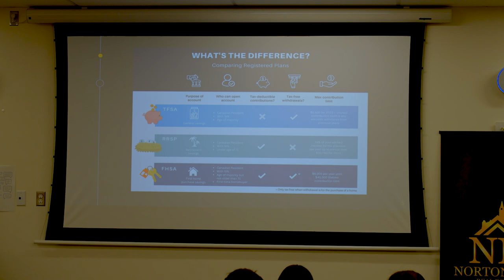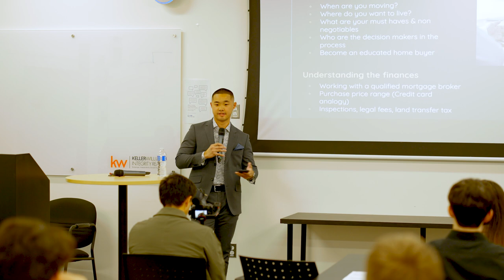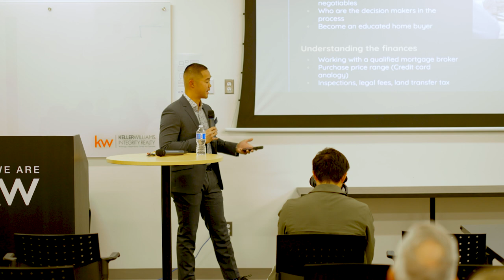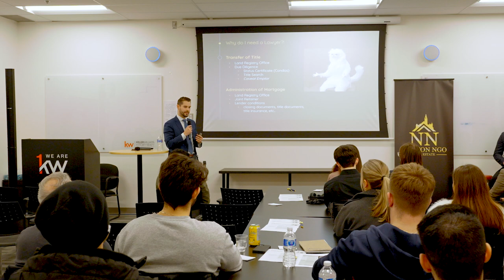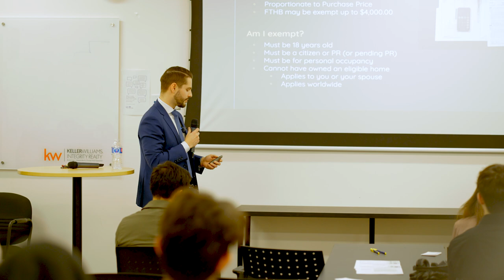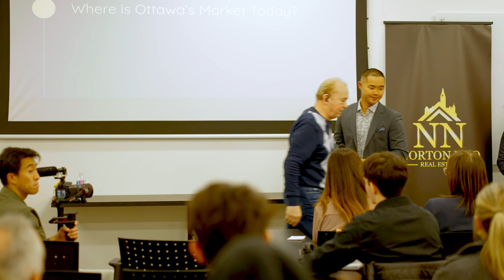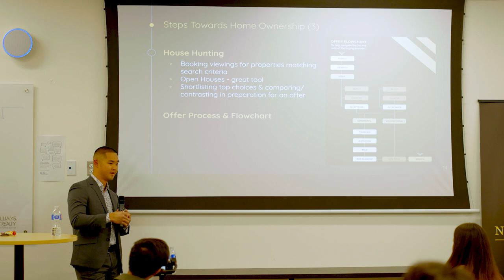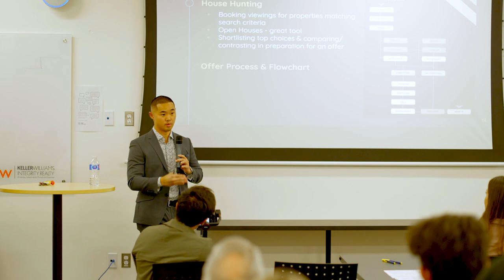How To Buy A House in 2024 - Home Buying Seminar | Norton NGO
Welcome to our latest video, where I take you behind the scenes of our incredibly rewarding journey hosting a Home Buyer Seminar! Buying a house can be one of the most significant milestones in your life, but the process is often surrounded by questions and uncertainty. Recognizing this, we decided to demystify the home buying process and provide valuable insights to those embarking on this exciting journey.

In this video, I share the experiences, highlights, and the invaluable knowledge we imparted during the seminar. From understanding the importance of credit scores to navigating mortgage options and closing costs, we covered it all. Our goal was to create an empowering space for potential homebuyers to learn, ask questions, and feel more confident about their homeownership dreams.